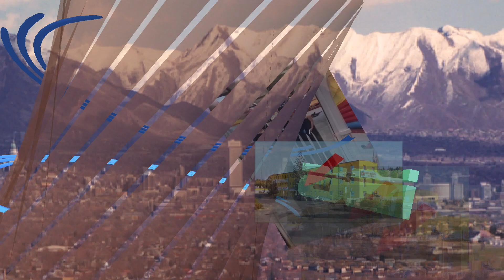Karlovy Vary 2019 Vanoce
Rodina